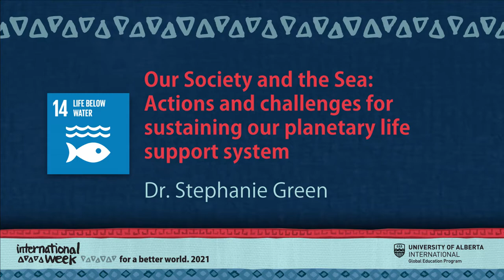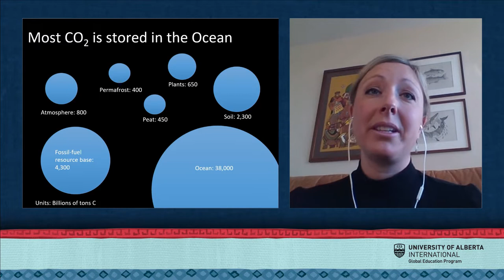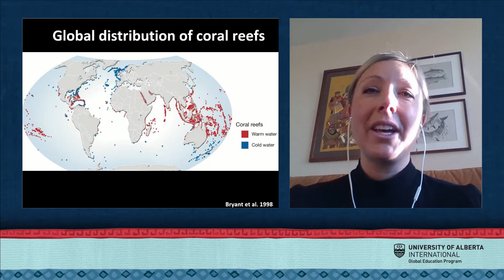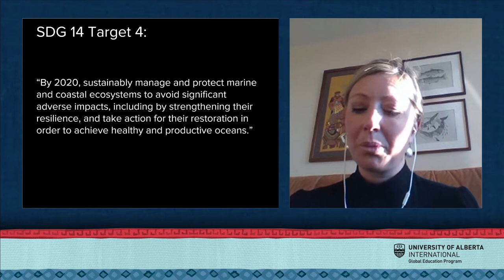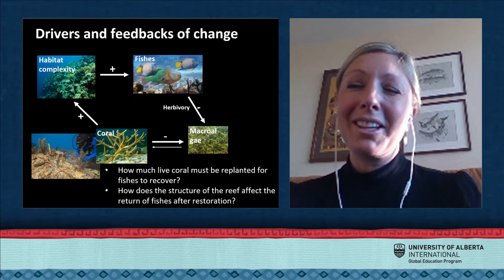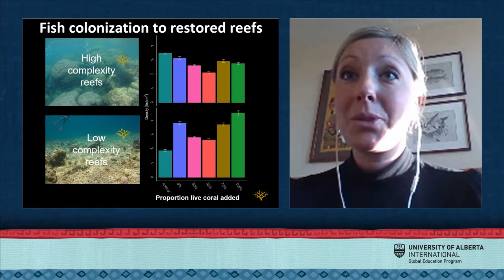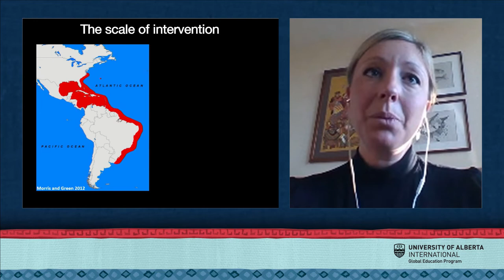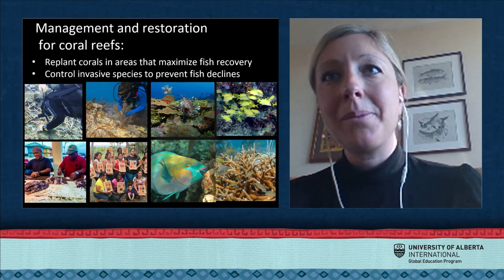Our Society and the Sea (SDG 14)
Our Society and the Sea: Actions and challenges for sustaining our planetary life support system

Dr. Stephanie Green, Assistant Professor, Department of Biological Sciences, University of Alberta

Sustainable Development Goal 14: Life Below Water